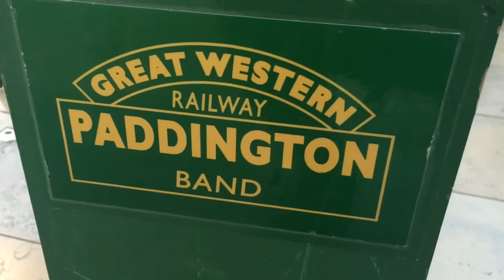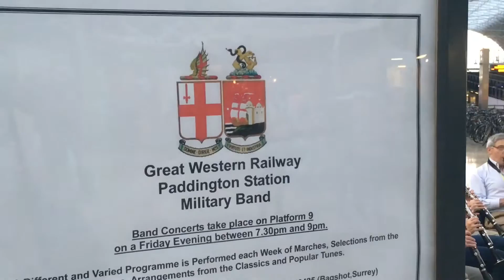Great-Western-Paddington-Railway-Band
English: The Great Western (Paddington) Railway Band started out as a brass band for employees of the Great Western Railway in the UK.

Now it is open to musicians from all walks of life, and in addition to other venues, plays regularly in the concourse of Paddington Railway Station in London, entertaining the public and raising money to help the band to continue.